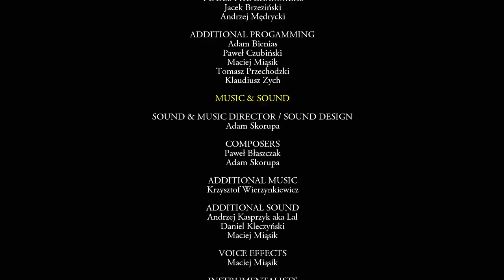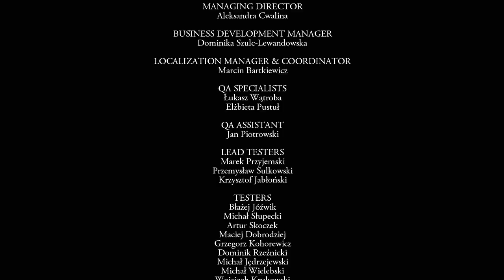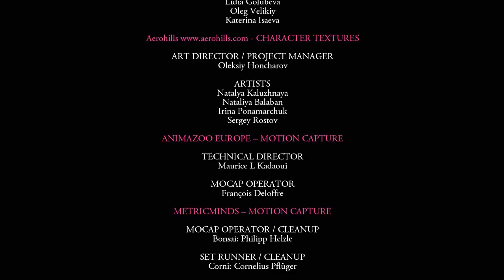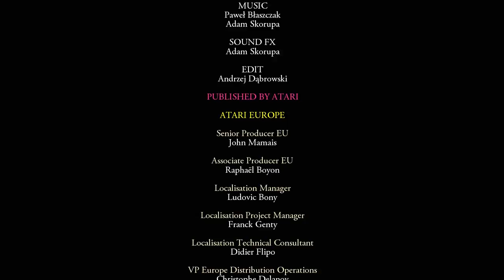Let's Play The Witcher 1 Blind Part 46 Ending - Jacques de Aldersberg [Enhanced Edition PC Gameplay]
Let's play Witcher 1 (modded) on the PC! In part 46 of this blind let's play of Witcher 1, Geralt of Rivia's journey to recover the secrets stolen from Kaer Morhen comes to an end.
► Witcher 1 Playlist | If you enjoyed the video, consider leaving a like and/or comment as support!

▬▬▬▬ VIDEO INFO ▬▬▬▬
• Game: The Witcher: Enhanced Edition (Modded) PC Gameplay

▬▬▬▬ GAME INFO ▬▬▬▬

This is a let's play of Witcher 1 (modded) in full on the PC in 1080p 60fps.

► Witcher 1 Story Synopsis:

NO GOOD AND NO EVIL - ONLY CHOICES AND CONSEQUENCES

Become The Witcher, Geralt of Rivia, a legendary monster slayer caught in a web of intrigue woven by forces vying for control of the world. Make difficult decisions and live with the consequences in an game that will immerse you in an extraordinary tale like no other.

► Witcher 1 Key Gameplay Features
- Geralt of Rivia: a one-of-a-kind protagonist
- Original fantasy world drawn from literature
- Non-linear and captivating storyline
- Stunning tactical action

►Witcher 1 Review Scores:
The Witcher: Enhanced Edition has a score of 86/100 on MetaCritic